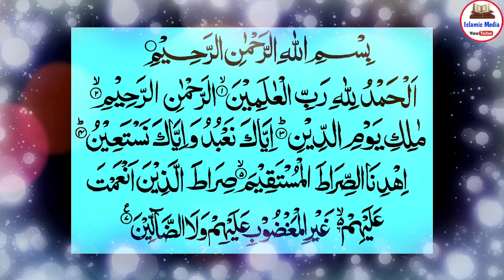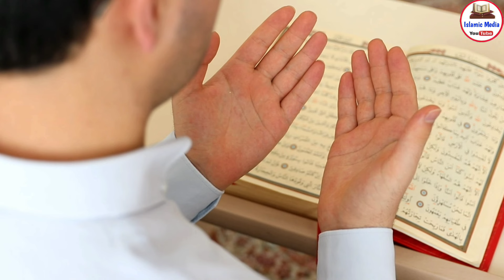Jis Ghar me 40 Baar Suraj Fatiha Padhi Jati Hai Wahan Kya Hota Hai ?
Pyare dosto ajki is video me hum apko batayenge ki jis Ghar me 40 martaba surah fatiha padhi jati hai us Ghar me kya hota hai yani 40 martaba surah fatiha padhne se Ghar me kya hota hai yehi sab aaj apko batayenge so hamari ajki is video ko akhir Tak zaroor dekhein aur share kare to chaliye video dekhte Hain